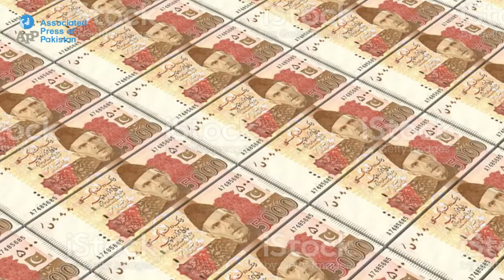State Bank report